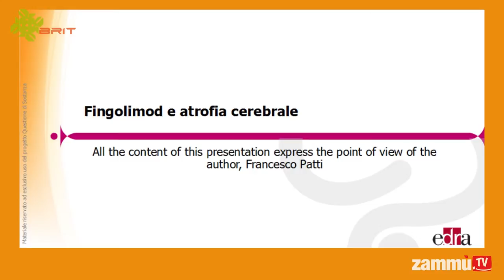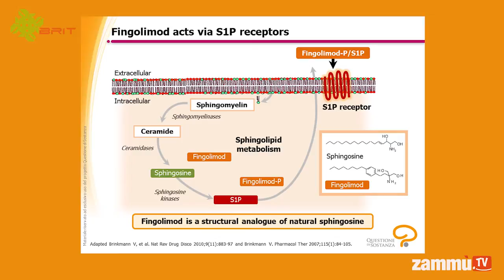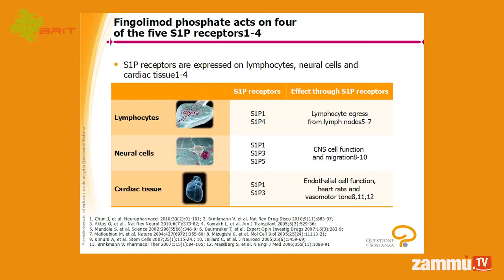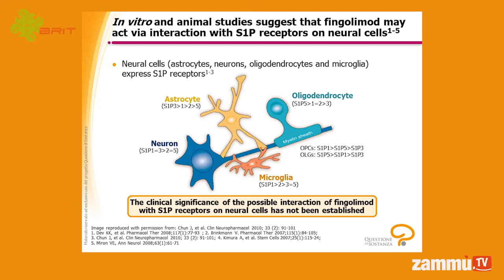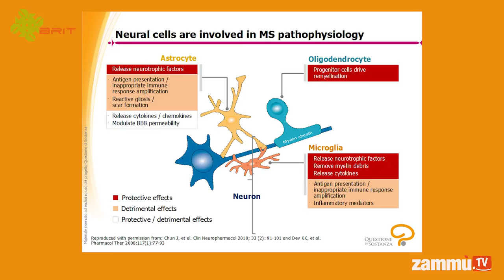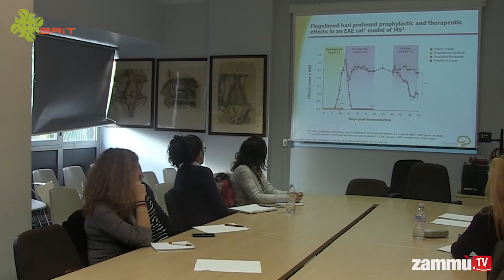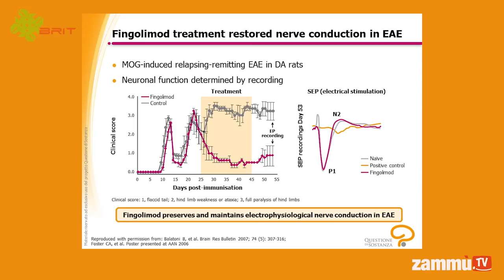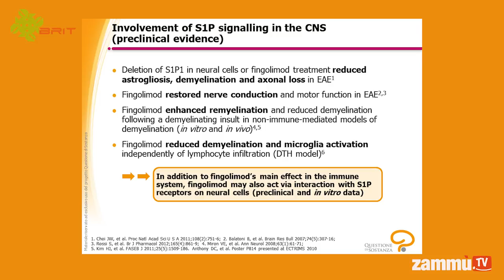Fingolimod e atrofia cerebrale" (prof. Francesco Patti) prima parte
Il prof. Francesco Patti, specialista in Neurologia e in Medicina fisica e riabilitativa, è docente di Neurologia e responsabile dell'ambulatorio di Sclerosi Multipla presso l'azienda ospedaliera-universitaria "Policlinico-Vittorio Emanuele" di Catania.

Questa lezione è parte dell'attività formativa (OF3) del progetto BRIT (Bio-nanotech Research and Innovation Tower). Esso consiste nella realizzazione di un centro di ricerca  interdipartimentale, che opera nell'area scientifico-tecnologica delle nano-biotecnologie.
Il progetto Bio-nanotech Research and Innovation Tower è stato finanziato dal Ministero della Ricerca Scientifica e Tecnologica nell'ambito del programma operativo nazionale "Ricerca e competitività" 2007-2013.